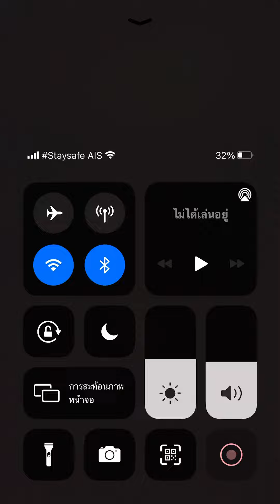Tiles hop - Summer Jam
Happy World Milk Day and International Kids Day 2021 and here’s some Latina song which influences to summer time 2021. (JUNE)

In endless mode, it is extremely fast and consider as very hard song in Tiles hop.